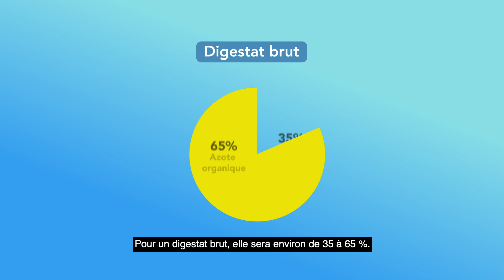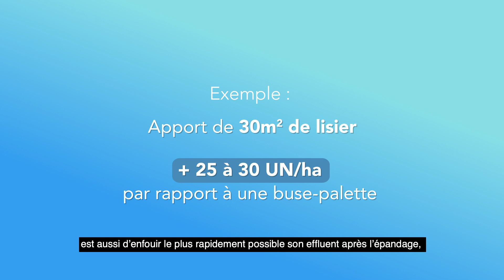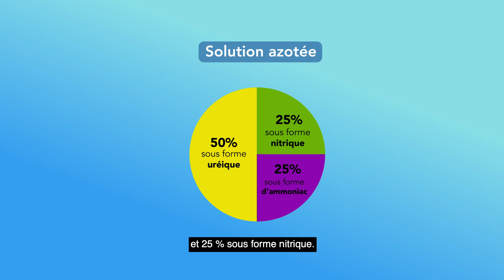Optimiser les apports azotés : c’est bon pour l’air !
Comment réaliser des économies d’azote dans nos systèmes agricoles du Grand Est en limitant les pertes dans l’air ?

Présentation par Laetitia Prévost (CRAGE)